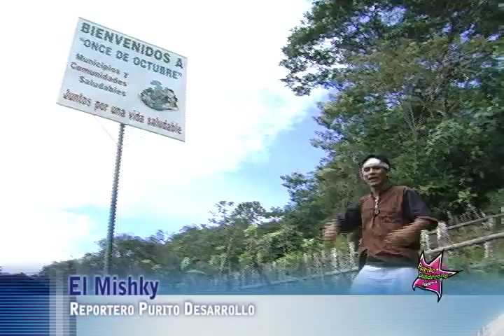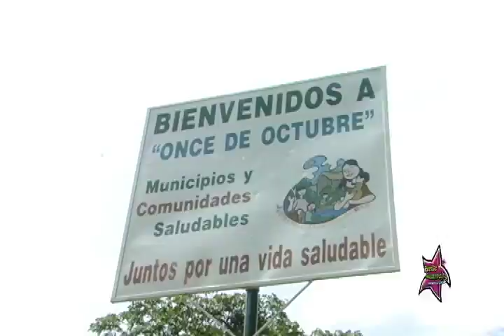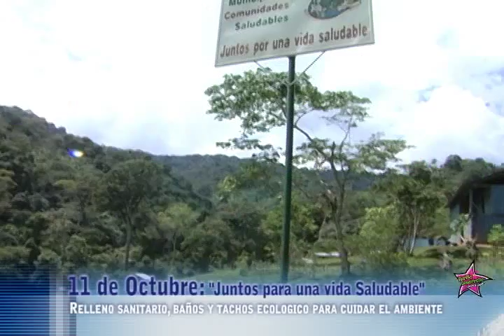11 de octubre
Purito Desarrollo es un  programa de televisión regional que nace como parte del concurso Selva Ganadora promovido por USAID/PERU/PDA y DEVIDA. En él comunidades de la selva peruana compiten en singulares concursos en los que la motivación es demostrar que están logrando su propio desarrollo. Como parte del formato del programa también se elaboraron reportajes a muchas de las comunidades participantes.